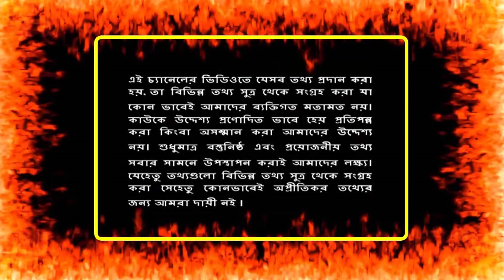সৌদি প্রবাসী ভাইদের জন্য চাকরির খবর ! সুযোগটি সীমিত সময়ের জন্য ! জলদি করুন প্রবাসী ভাইরা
সৌদি প্রবাসী ভাইদের জন্য চাকরির খবর ! সুযোগটি সীমিত সময়ের জন্য ! জলদি করুন প্রবাসী ভাইরা | সৌদি আরবে প্রবাসী কর্মস্থান কেমন আপন কি জানেন ! সৌদি কর্মস্থান সম্মন্দে বিস্তারিত জানুন | ২০০০ রিয়াল বেতনের সৌদি প্রবাসী ভাইদের জন্য চাকরির খবর ! দারুন চাকরি প্রবাসী ভাইরা হাত ছাড়া করবেন না |

Favorite Video:
সৌদি প্রবাসী ভাইরা আজকে টাকার আকাশ ছোয়া রেট ! আজকে টাকার রেট দেখলে আপনার চোখ কপালে উঠবে News24Info

সৌদিতে স্বর্ণের বাজার ধসে পড়ে দারুন চিন্তায় সৌদি যুবরাজ ! স্বর্ণের দর যেন দিন দিন ধসে পড়ছে

সৌদি আরবে চলছে টাকার রেটে সোনার ছোঁয়া ! টাকার রেট দেখে ভীষণ খুশির আমেজে  প্রবাসী ভাইরা News24Info